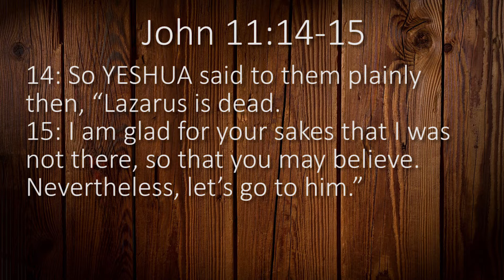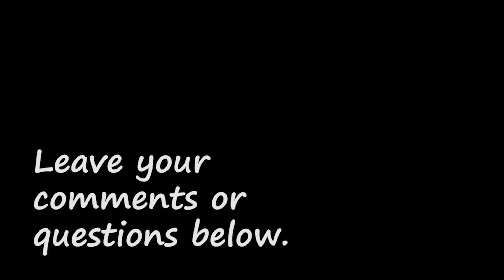Building Faith in Messiah through the Ordinary - John 11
Building Faith in Messiah through the Ordinary is a Tsiyon Academy skit on John 11:1-44 from Abby!

If you're interested in becoming a student of Tsiyon Academy, or would like to attend the weekly Sabbath meetings featuring our Tsiyon Academy students, you can find out more